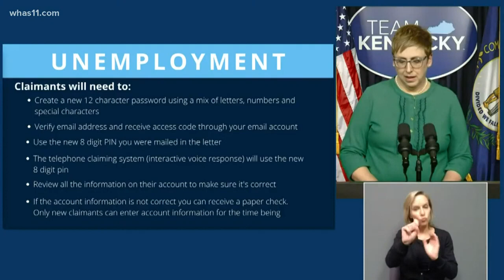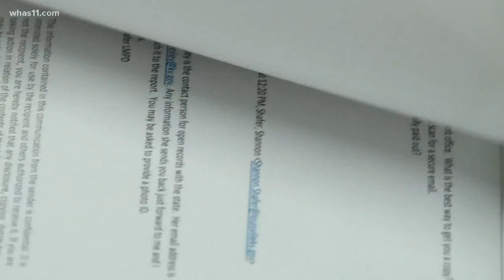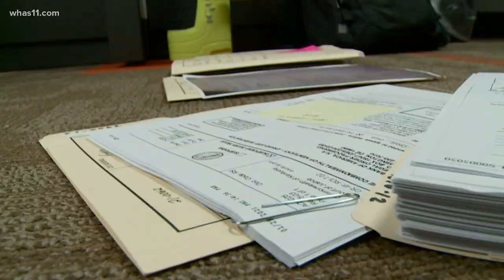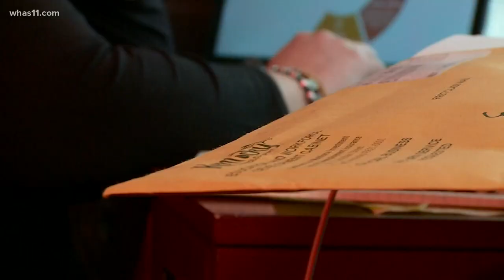Law enforcement frustrated by 'overwhelming' unemployment fraud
The pandemic forced thousands to claim unemployment but even those who been able to work have fallen victim to criminals.